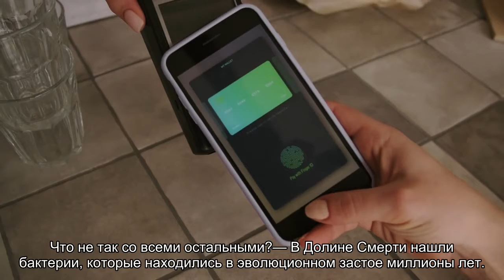ИИ усовершенствовала технологию бионического глаза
Ученые из США представили новую разработку, которая поможет слабовидящим людям видеть лучше. Специально для этого новая модель улучшила импланты пациентов.